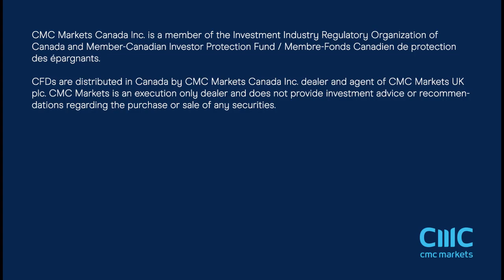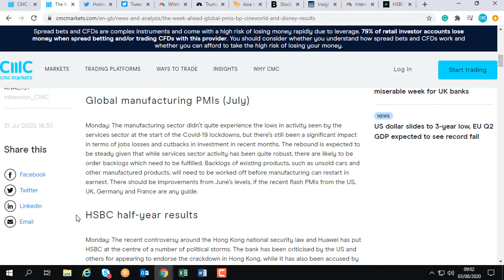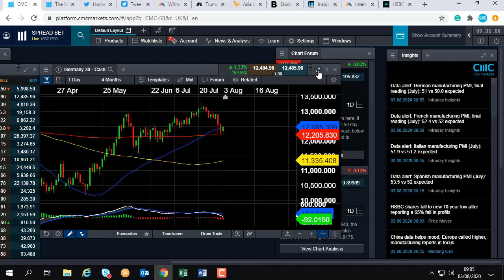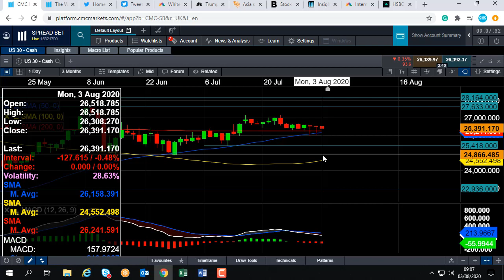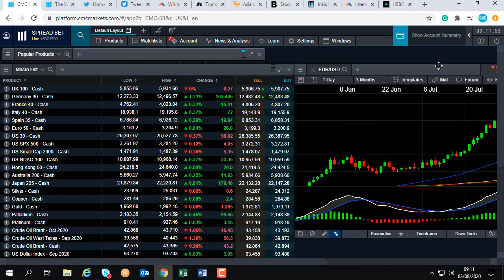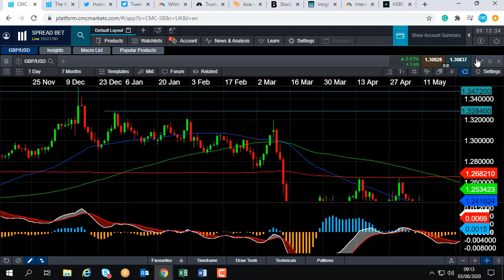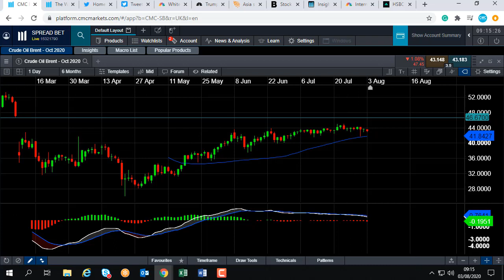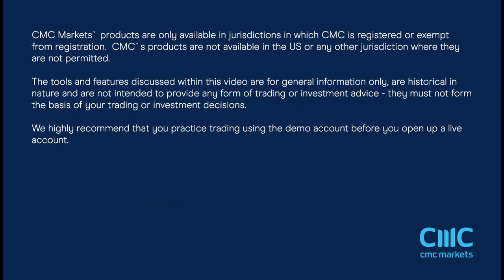Monday market update – 3rd August 2020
David talks about the broadly negative start to the European session. Health concerns persist and US politicians have yet to agree on the terms of the $1 billion stimulus package. Get the latest daily analysis on key markets such as US 30, UK 100, Germany 30, Japan 225, USD/JPY, EUR/USD, GBP/USD, Brent and West Texas Crude Oil and Gold via our CMC TV playlist.